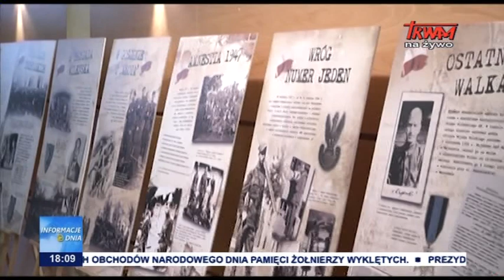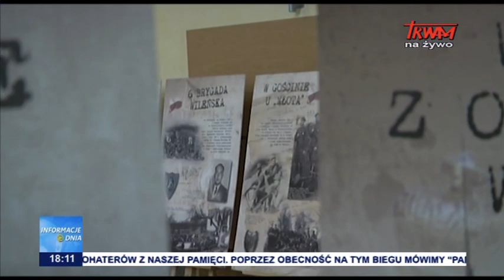Informacje dnia 01.03.2020 [18.00]